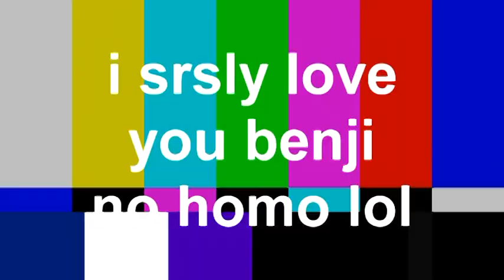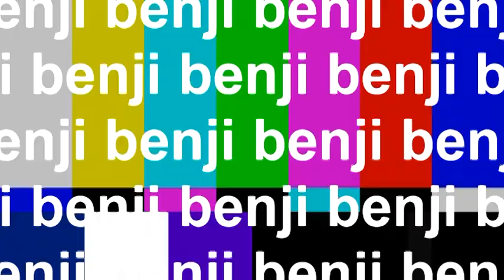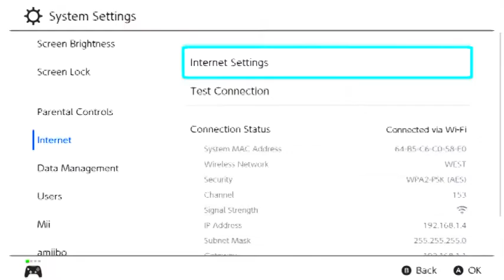RIP SAMURU | Fortnite ft. Mystic Bros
Fortnite battle royale featuring the Mystic Bros! In this episode we fool around, and just try to make each other laugh, but still get close to a Victory Royale!

wowww

3 nice videos in 1 day wowwwwwww

You're an only child? Share it with your favorite YouTuber (that would be me)